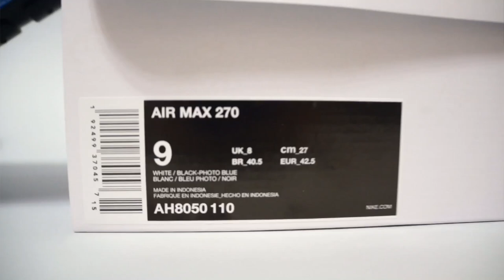Nike Air Max 270 White Black-photo Blue AH8050-110